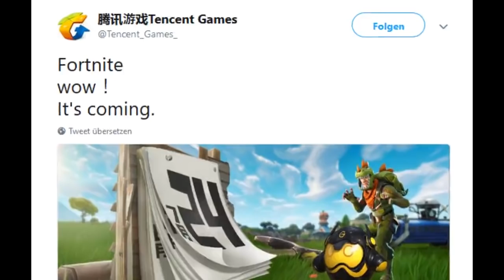Fortnite Android - Fecha Probable de Lanzamiento 😱 - Leo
Que tal a todos ,tencent games comfirmo la fecha de lamzamiento ,faltan pocos días .